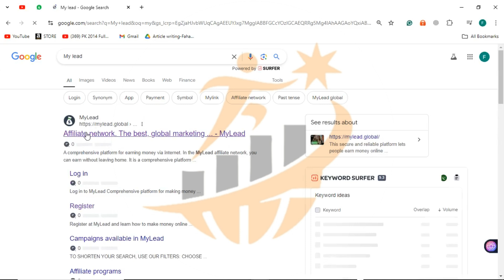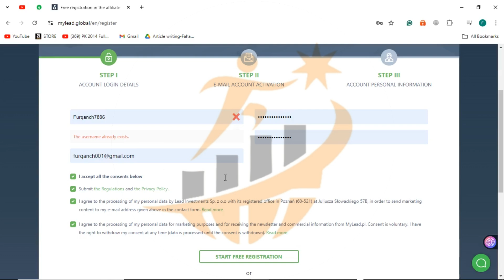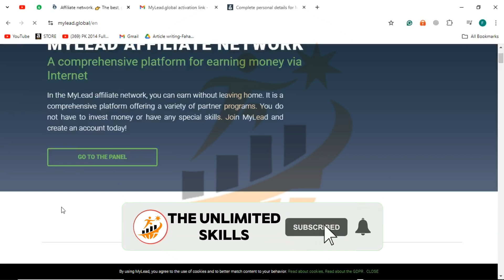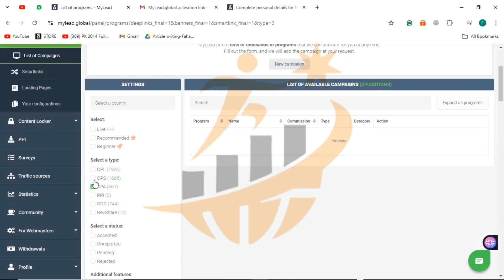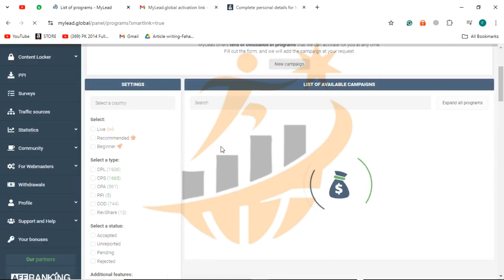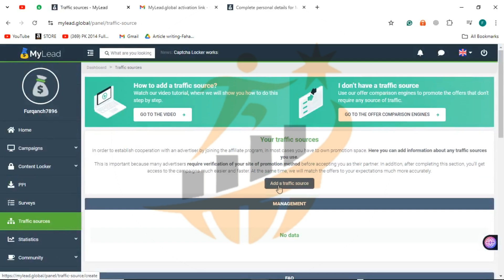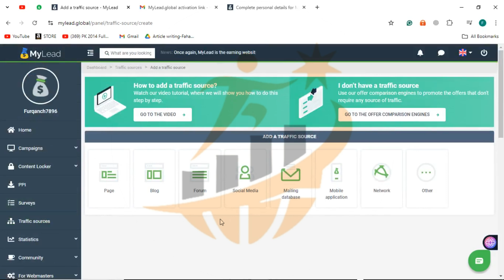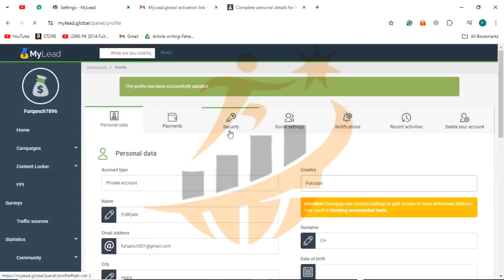You Can Really Make Money with MyLead Network for CPA Marketing? | Furqan Ch | The Unlimited Skills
Can You Really Make Money with MyLead Network for CPA Marketing? | Furqan Ch | The Unlimited Skills
New to MyLead CPA Network? Learn how to promote CPA offers like a pro! In this beginner-friendly tutorial, Furqan Ch covers everything you need to get started. From setup to profit, discover the secrets to succeeding with MyLead. Watch now and start earning!